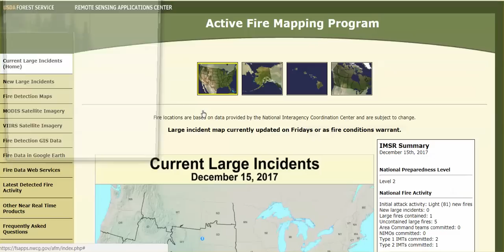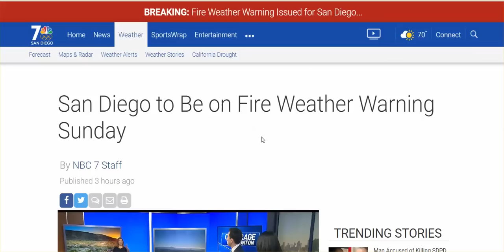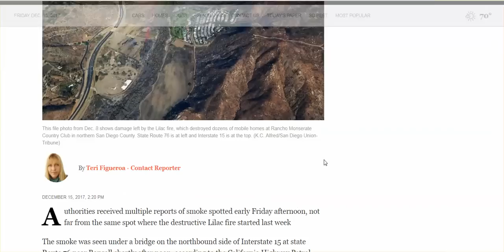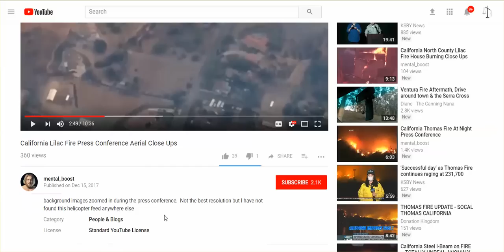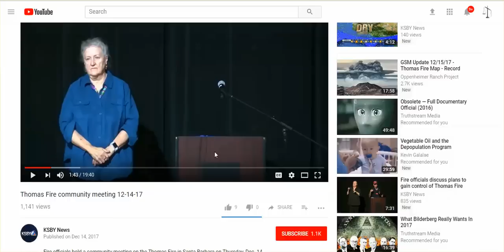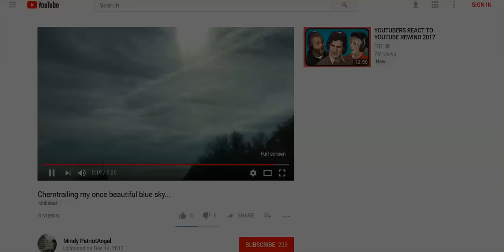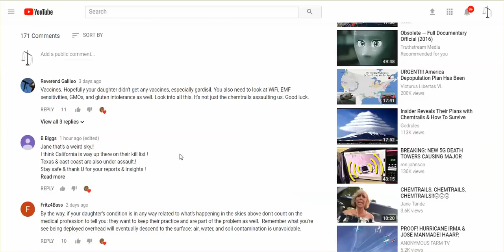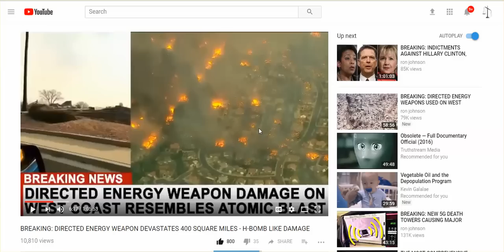CA Fire Update: NoCal, SoCal, San Diego Red Flag Warnings, ELF Clear On Satellite, & More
NOTE: LILAC FIRE PRESS CONFERENCE NOT FROM TODAY!